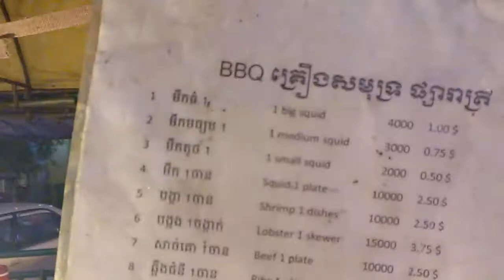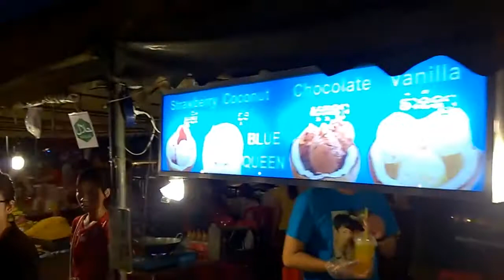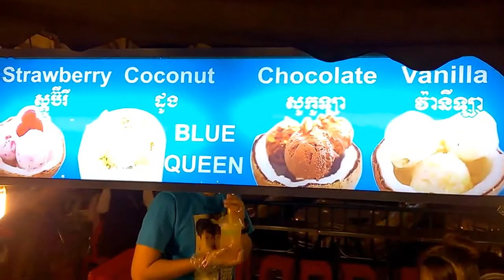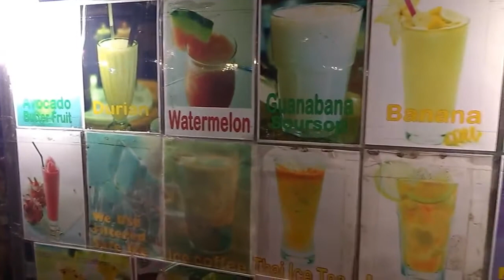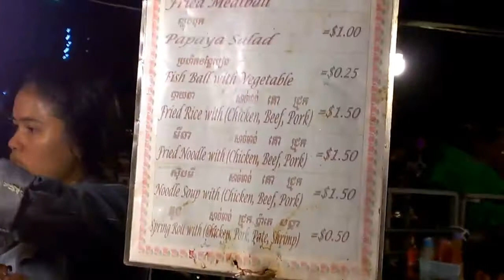Cambodian Street Food || Khmer Food || Street Food in Phnom Phen || Cambodian Recipes Street Food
Cambodian cooking notes

Street food in Cambodia

If you plan a trip to exotic Cambodia, but do not know what and where to eat, to feel the full flavor of Asian cuisine, I will try to tell you how to make this fun is not only delicious, but also safe for your stomach.

To wash down these delicacies is recommended with a cold beer, which in large quantities are produced in different cities of Cambodia, or with the juice of fresh stalks of sugar cane, with a funny name "Tech Aygusc".

Well, the main entertainment for the evening in the street cafe in the city centre is not only communication with friends and loved ones, but watching the locals who chase the beautiful figure, ignoring the scents and kinds of delicious food, aerobics on the main street of the city.

Welcome to Cambodia and Bon appetit!